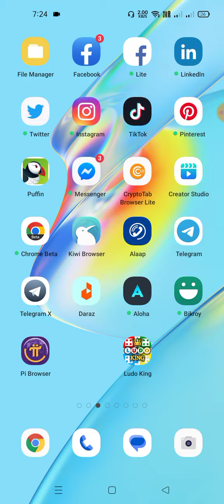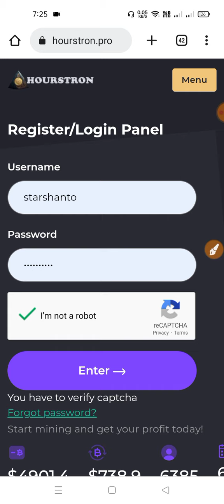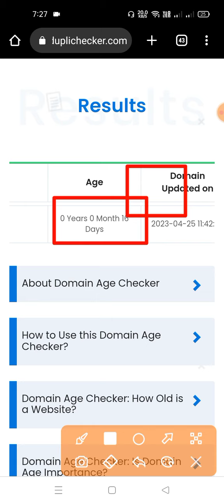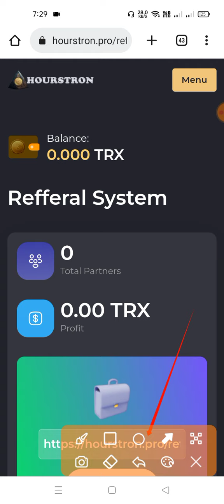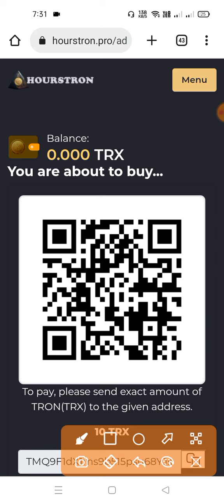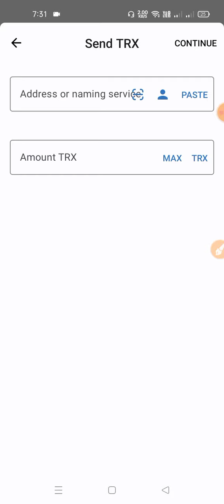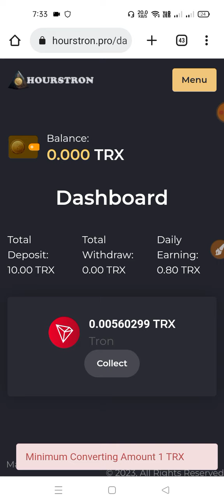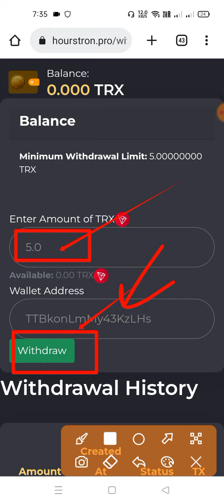New TRX Mining Site Today | Trx Earning Site hourstron Pro | Tron trx mining site | earn free trx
New TRX Mining Site Today | Trx Earning Site hourstron Pro | Tron trx mining site | earn trx